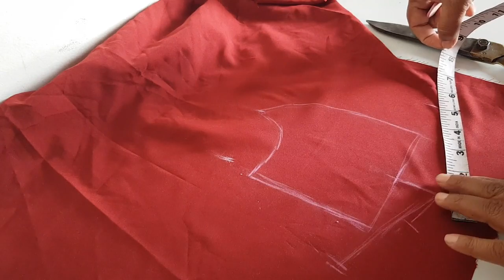कटोरी ब्लाउज में कटोरी की सही कटिंग करने का तरीका क्या होता है और कटिंग कैसे करनी चाहिए